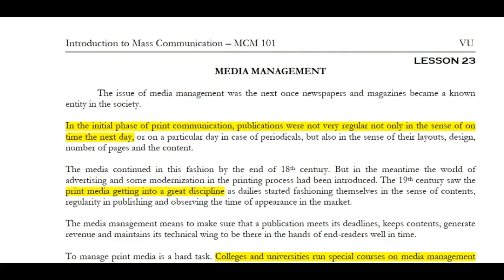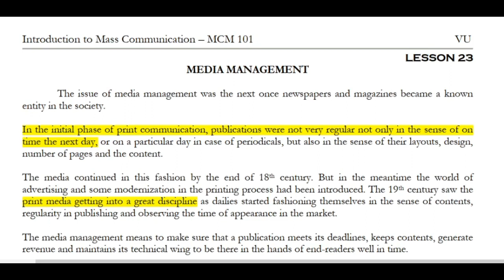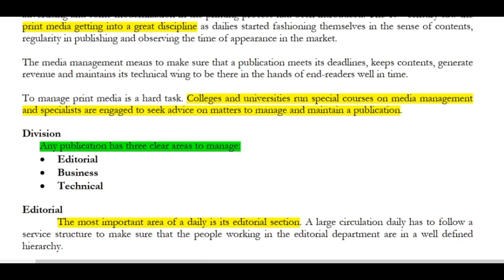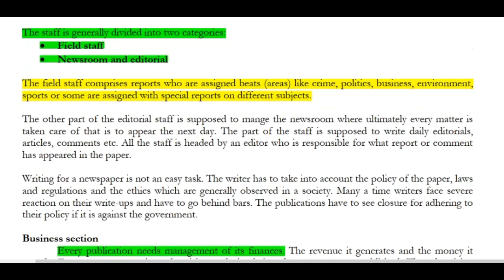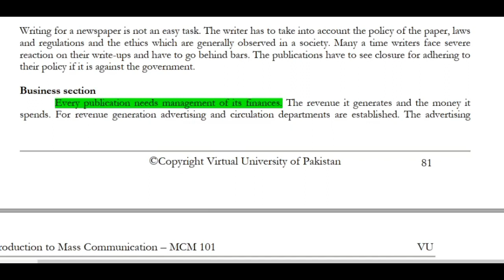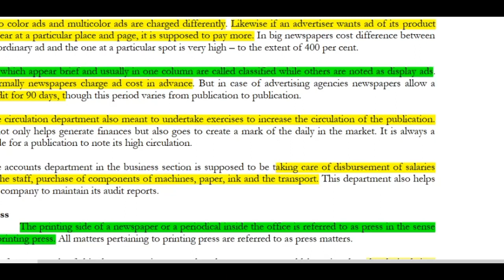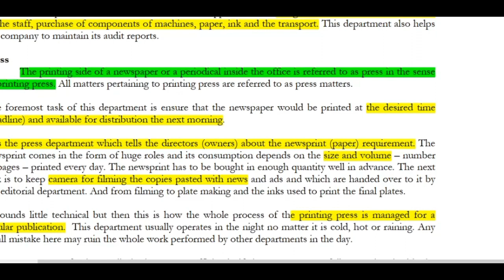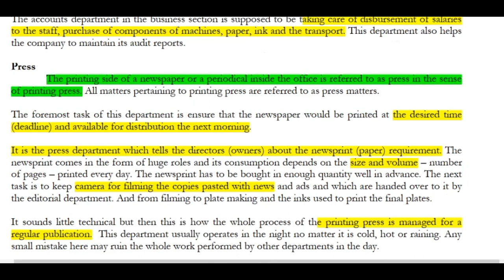Introduction To Mass Communication -MCM101-short lecture No.23-BS Psychology -virtual university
Introduction To Mass Communication  is the subject of BS Psychology.In this video lecture no.23 is recorded.Our university lectures are one hour but here those lectures explain very shortly only in 10 minutes .06 July 2021
Psych Student
Virtual University
Introduction To Mass Communication
education
online learning
online teaching
online education
short lectures
virtual university short lectures
BS Psychology